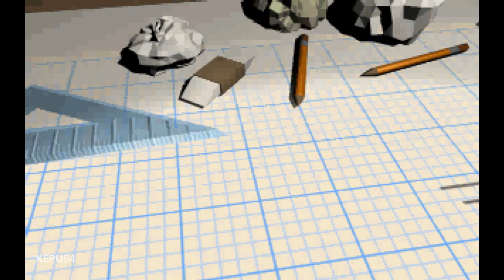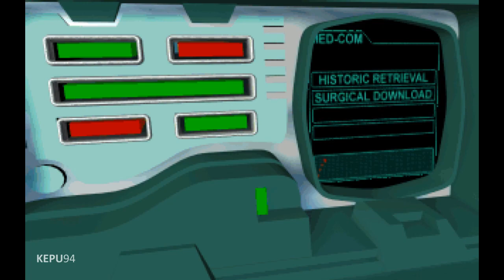Let's Play Theme Hospital #001 - Hallo Onkel Doc!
Simulatoren erfüllen so ziemlich alle Träume - man kann Bauer, Busfahrer, Postmann, Gärtner oder auch Leiter eines Krankenhauses sein. Letzteres erfüllt Theme Hospital von Bullfrog aus dem Jahre 1997.

*THEME HOSPITAL* (1997)
Aufbau-Simulation von Bullfrog Productions